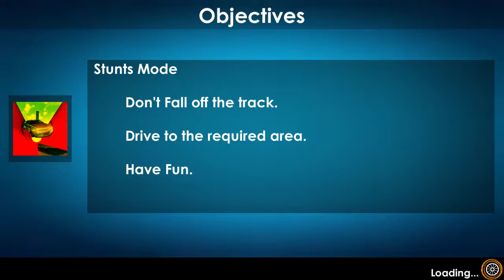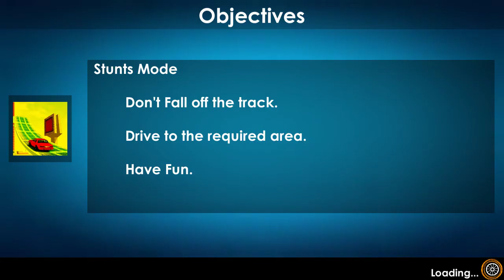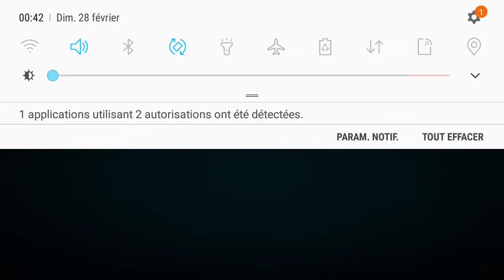محاكات السيارات للأطفال /أطفال 🔥🔥🔥🔥 قيادة السيارات الجميلة 💖💖💖 kids#show r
# shafa
parking car